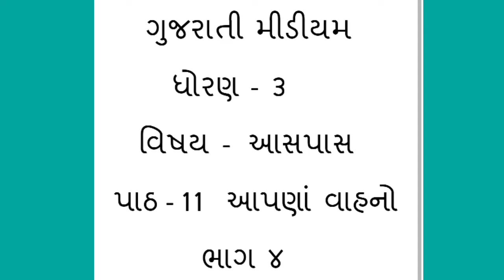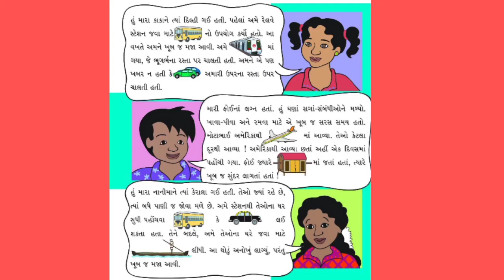GM STD 3 AASPAS PATH 11 BHAG 4